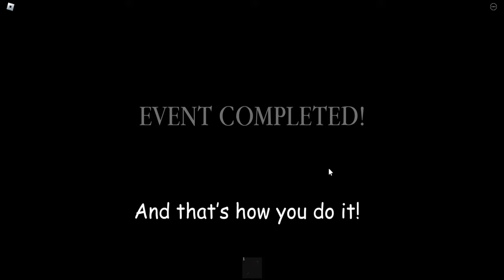How to complete the April Fools Event in Piggy: The Storybook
In this video, I'll show you how to complete the April Fools Event in Piggy: The Storybook!